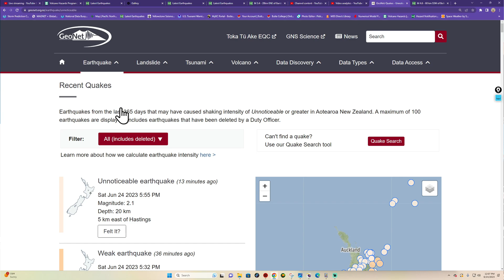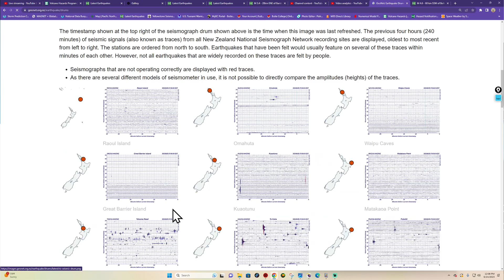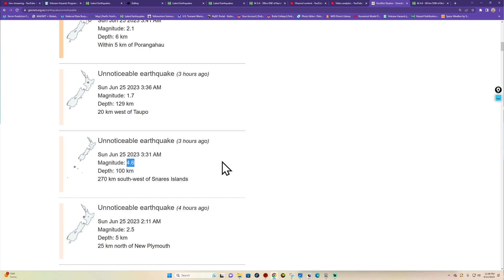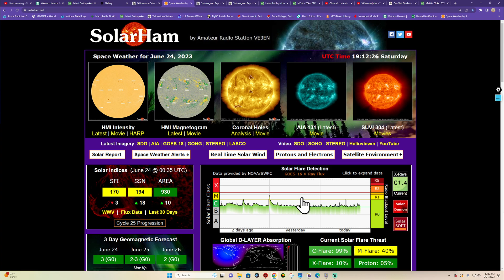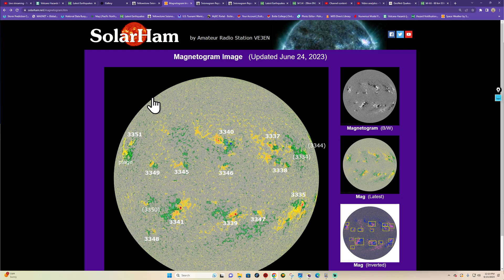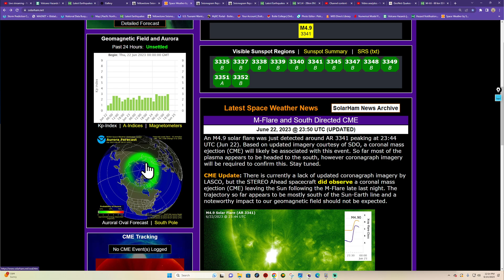3.4 Earthquake Southern California. West Coast Earthquake update. SAT. 6/24/2023